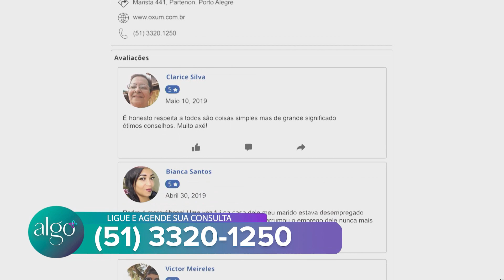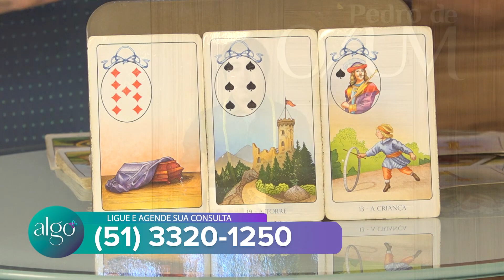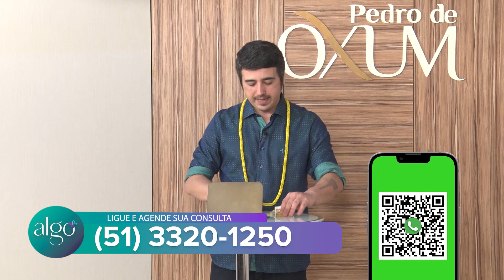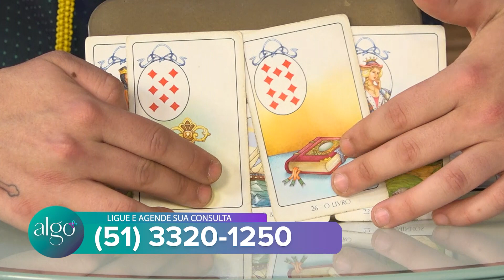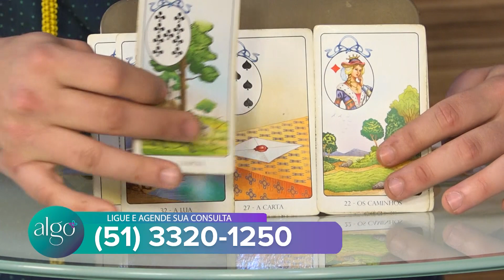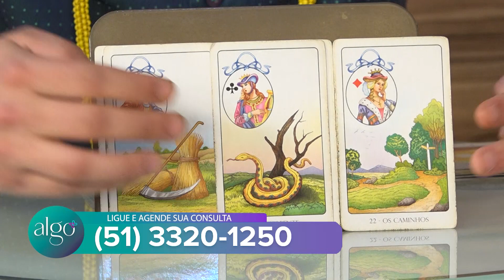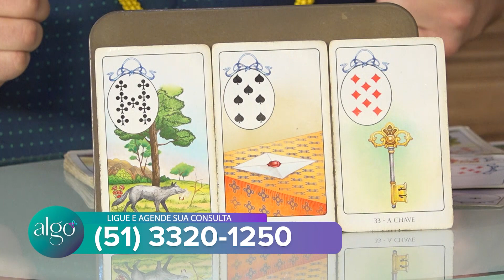Programa Algo Mais 03 de Novembro de 2023